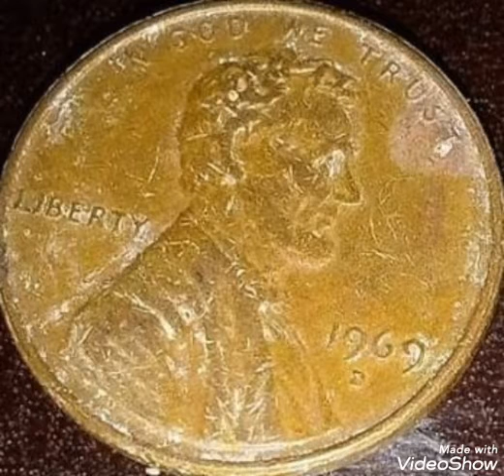1969D Lincoln penny Worth money Rare.